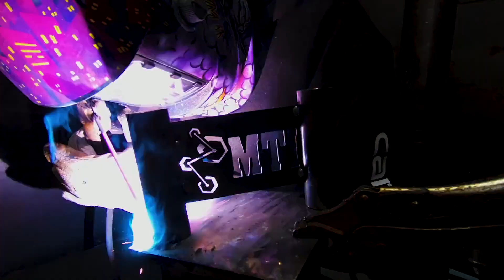MTI DTC Regional High School Welding Competition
The MTI and DTC Regional HS Welding Competition is an invite-only competition for motivated high school seniors who want to prove that they have what it takes to be a Journeyman Welder.

All participants in the regional welding competitions in Illinois, Missouri or Mississippi will receive a $500 scholarship. Participants will also have the opportunity to enroll in one of MTI or DTC’s Journeyman Welder Programs. Our welding programs provide skills and hands-on training geared to meet the tough demands of today’s employers.